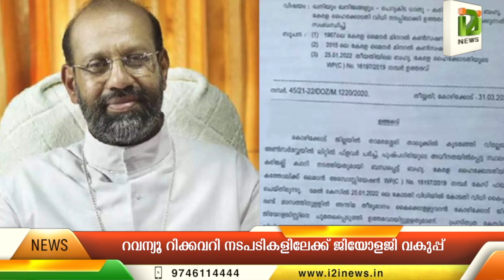Geology Department|താമരശ്ശേരി രൂപതയിലെ പള്ളിക്കെതിരെ റവന്യൂ റിക്കവറി നടപടികളിലേക്ക് ജിയോളജി വകുപ്പ്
Geology Department
താമരശ്ശേരി രൂപതയിലെ പള്ളിക്കെതിരെ റവന്യൂ റിക്കവറി നടപടികളിലേക്ക് ജിയോളജിവകുപ്പ്